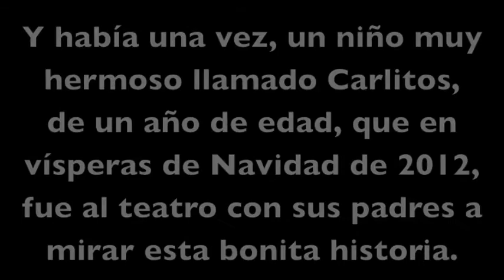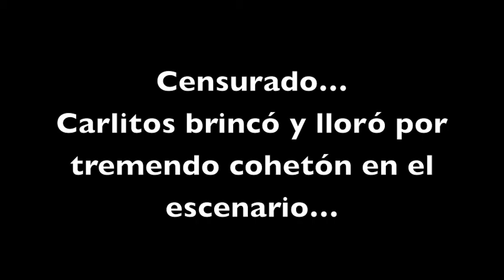Cascanueces Carlitos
23 de Diciembre de 2012. Mi hijo Carlitos quedó fascinado con la interpretación del cuento "El Cascanueces", vaya bella forma de contar un cuento.